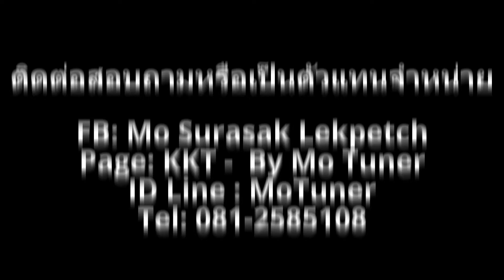KKT XERXES Stand Alone With Honda Civic FD 1.8 Turbo By Aum Tuner (Kooper Team)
Contract Us
Fanpage: KKT - By Mo Tuner
ID Line : MoTuner